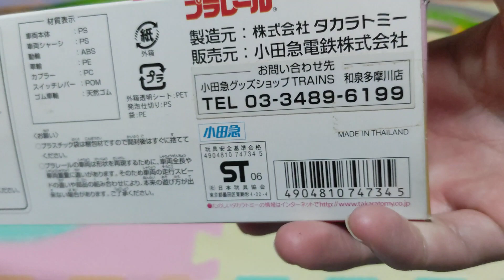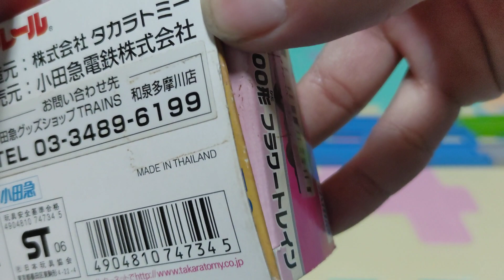状態が非常に良い中古品、プラレール小田急2600形フラワートレインの開封、走行動画。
53台目は、小田急2600形フラワートレインの紹介です。

こちらのプラレールは、3年前にアマゾンで購入した商品です。

こちらのプラレールは、アマゾンで5000円程の値段で購入した商品です。

小田急2600形フラワートレインは、単品シリーズと、小田急スペシャルセットの商品と合わせて、2商品が販売されていました。

今日紹介する小田急2600形フラワートレインは、単品シリーズの商品となります。

小田急スペシャルセットのプラレールは、まだ持っていませんが、近々こちらの商品も購入する予定です。

小田急のプラレールは、全てトミー時代の商品なので、特に通勤電車のプラレールは、小田急のプラレールの中では、大変レアで貴重な商品になるかと思います。

小田急2600形フラワートレインも、現在は総額が2万円を超えるなど、かなりプレミアが付いているプラレールです。

3年前さん、アマゾンでたまたま5000円程の安い値段で、中古で売られていたので、即購入しました。

奇跡的に在庫が一つしか無かったので、貴重な小田急のプラレールをまた購入出来て、かなり良かったと思います。

中古品なので、中身は開封済みでしたが、車両事態は、特に目立った傷や汚れは余り見られなかった為、ほぼ新品に近いような状態な程、綺麗なプラレールだったと思います。

貴重な小田急2600形フラワートレインの開封、走行動画を、どうぞご覧下さい。